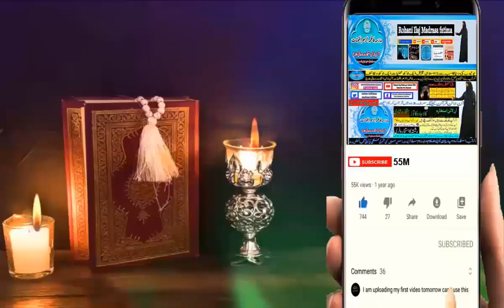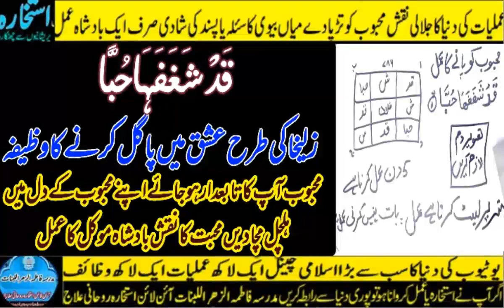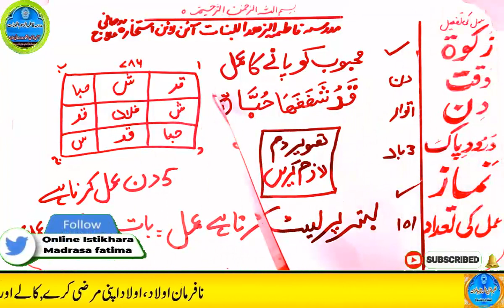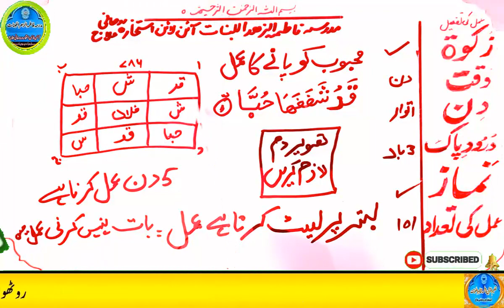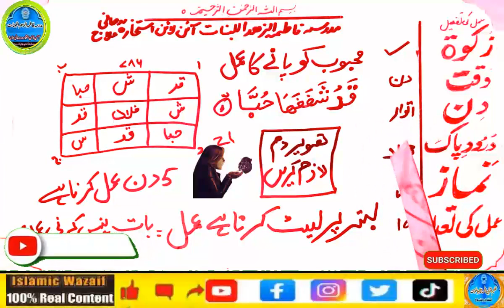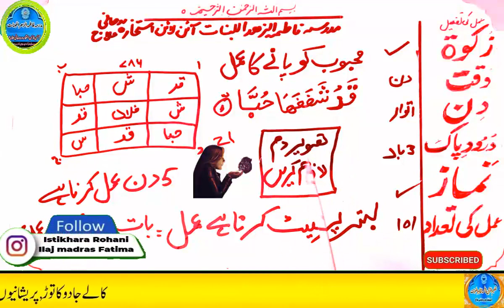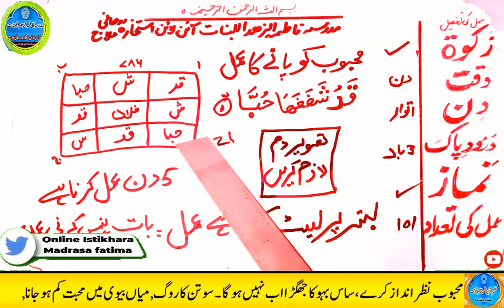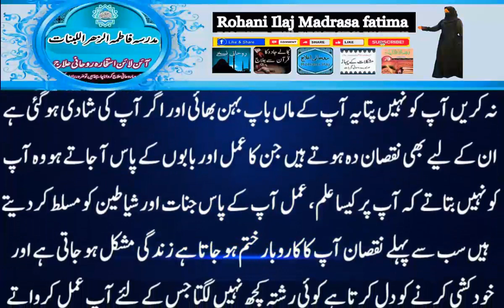mohabbat ka wazifa, wazifa for love, love marriage, mohabbat ka wazifa aag jesa, mohabbat ka taweez